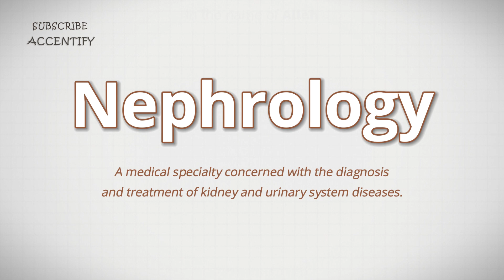Nephrology (Pronunciation and Meaning)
How do you pronounce and what is the meaning of Nephrology?